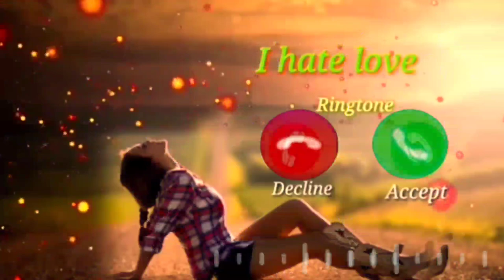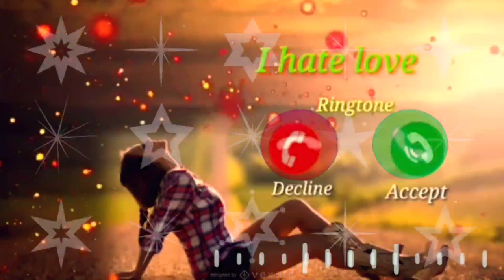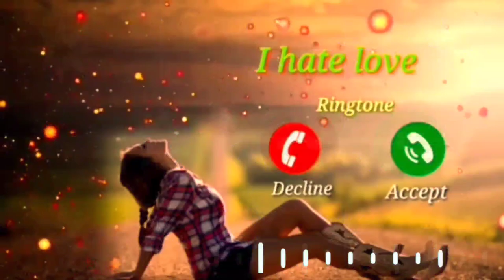Sad Ringtone Song Ringtone New Love Ringtone Punjabi Song Ringtone New Ringtone mp3 2021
Song Ringtone New Ringtone mp3 sad Ringtone
1) South ringtone 2020
2) instrumental ringtone English
3) instrumental sad ringtone
4) instrumental new ringtone
5) instrumental ringtone alone
6) instrumental ringtone Tamil
7) instrumental ringtone hindi
8) instrumental ringtone 2020 new
9) instrumental ringtone attitude
10) instrumental ringtone Bollywood
New ringtone 2020//Punjabi ringtone//mp3 caller tone instrumental //love ringtone 2020//New
Sad Ringtone New Punjabi ringtone new
 love ringtone Punjabi song ringtone 2020 ringtones Arabic ring
naat dai halima, naat female ringtone, Arabic ringtone, arbi ringtone mobile ringtone love ringtone popular romantic ringtone, new naat ringtone, latest ringtone download mp3 ringtone,
naat ringtone 2020 download
naat ringtones for mobile phones download
naat ringtone owais raza qadri
best naat ringtone download 2018
naat caller tune code
naat ringtone share chat
ufone naat caller tune code
jazz naat caller tune code
telenor naat caller tune code
naat ringtone download owais raza qadri
naat ringtone d
naat ringtone english
ringtone naat e paak
ringtone naat e sarkar
ertugrul naat ringtone download
naat e sarkar ringtone
noor e ramzan naat ringtone download
naat sharif ringtone hindi
ringtone naat allah hu allah
hamariweb naat ringtone
naat ringtone instrumental
naat ringtone islamic
jamshed naat ringtone
jallallah naat ringtone
sad ringtone mp3
sad ringtone music mp3 download
sad ringtone tik tok
sad ringtones audio
ali zafar hamd-o-naat ringtone download
naat ringtone phone
naat ringtone qawwali r nait ringtone galat bande,
naat ringtone song,
naat ringtones,
naat ringtone tu kuja man kuja